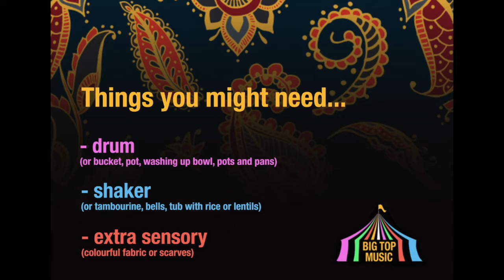Big Top Music - Across India #4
Join Rosie & Dom for this series of videos exploring the sounds of India.

These sessions are devised to support families to explore in a multi-sensory and musical way and were created to cater for the processing times of people with complex needs.